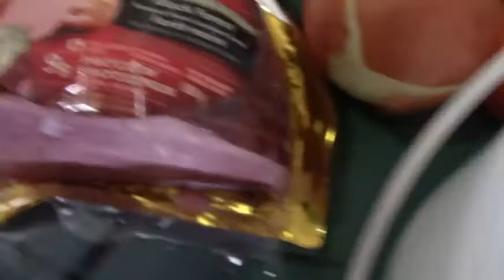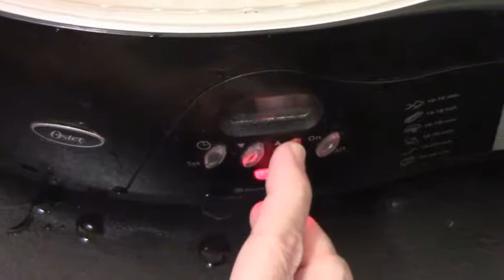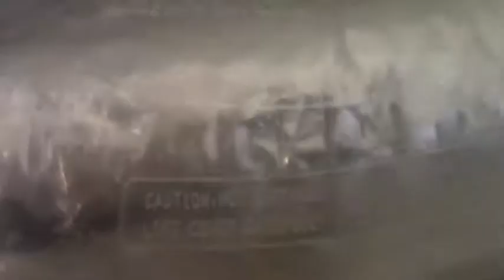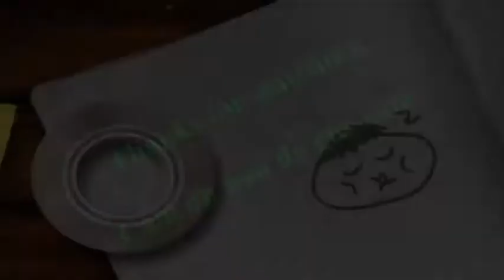Home Made🍜🍥 Pizza and Vietnamese Chicken Ham / Làm và ăn Pizza, Chả Gà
Cám ơn các bạn. Phụ đề Việt ngữ.